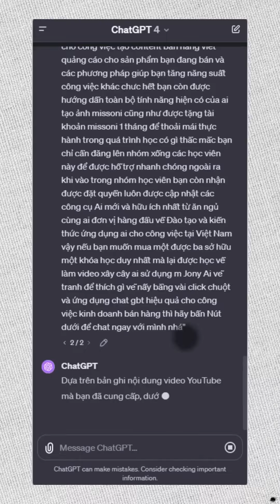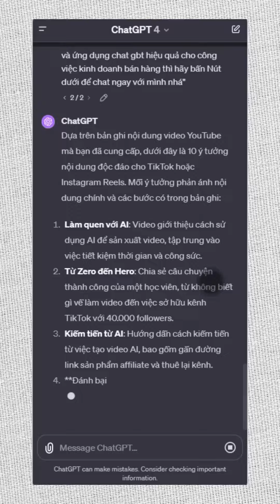Cách tạo ra kịch bản video dễ lên xu hướng với ChatGPT miễn phí nhanh chóng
Hãy theo dõi mình để đón đầu cuộc cách mạng công nghệ về AI đang đến rất gần, luôn cập nhập các xu hướng và thủ thuật kiếm tiền với chat GPT, AI và đồng thời học cách sử dụng chatgt để kinh doanh online, học tập và làm mmo.